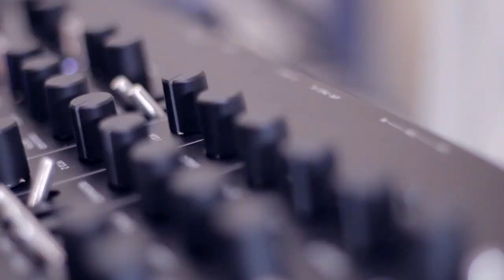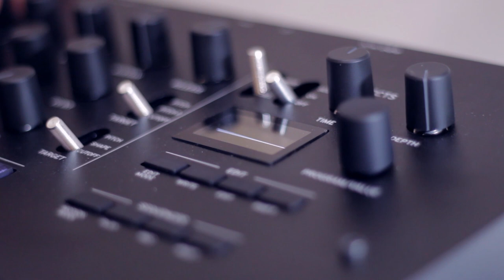"Melanchaotic" - Playing sweet-chaos with OP-Z & minilogue xd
Life has changed. I didn't play for a long time, and this is what I feel to express.
I sequenced piano lead, arp, etc on Teenage Engineering OP-Z, then addes some "chaos" with KORG minilogue xd. Wish you'll appreciate it.

Follow Lo-fi Pask!